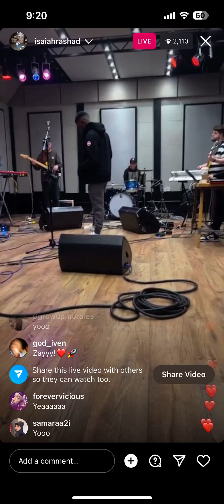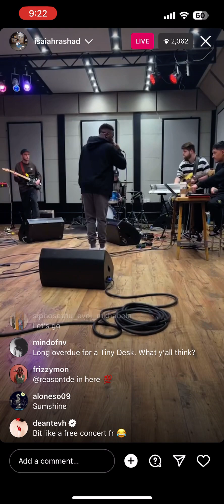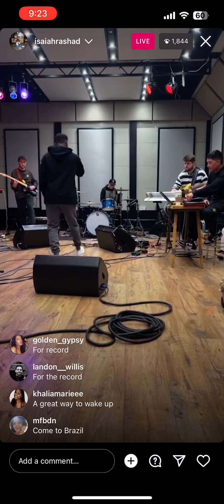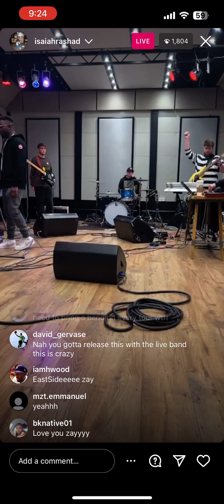Isaiah Rashad instagram live 2/26/23 4r Da Squaw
I don’t any rights to this. Just recorded it when it came he came on live just right now👍🤝🏾